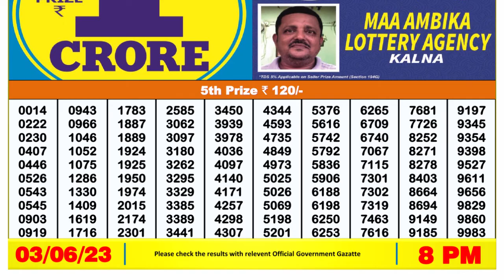🔴 Lottery Sambad Live 08:00pm 03/06/2023 Evening Nagaland State Dear Lottery Result Pdf Download